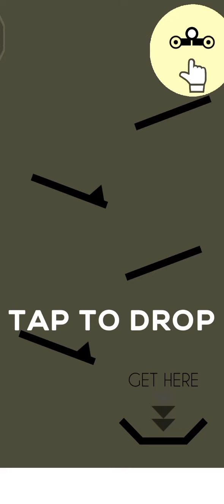August 10, 2022